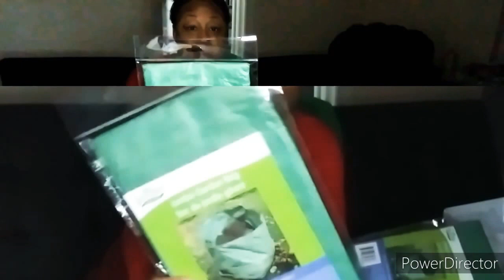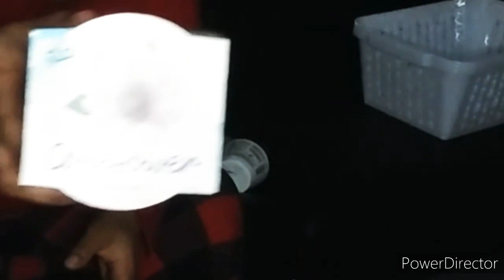DollarTree Spring Item| Garden supply|Kids craft supplies| Best clean supply on budget